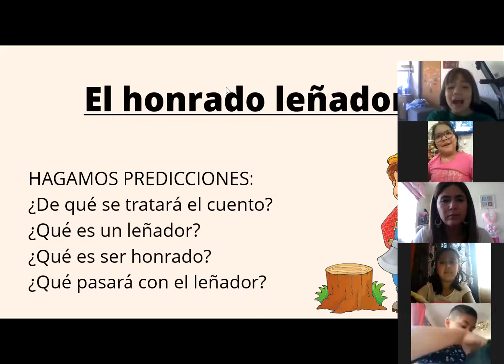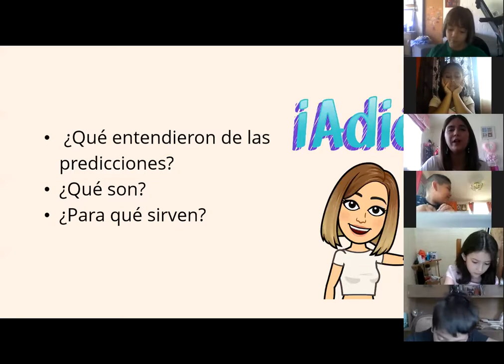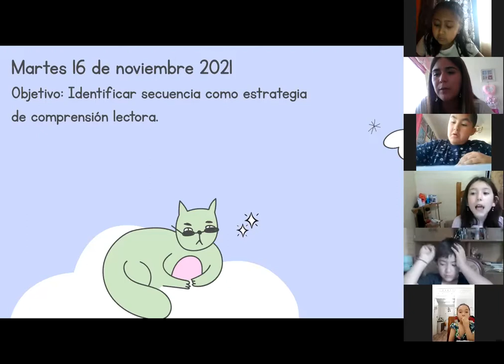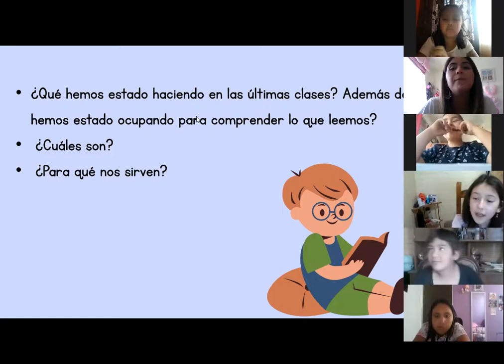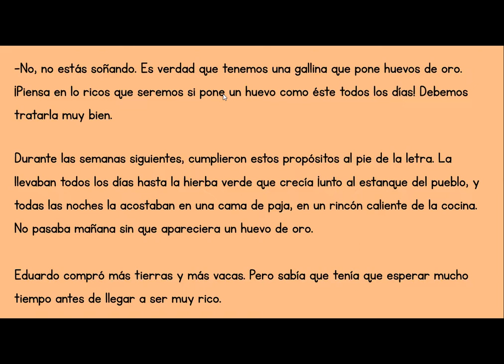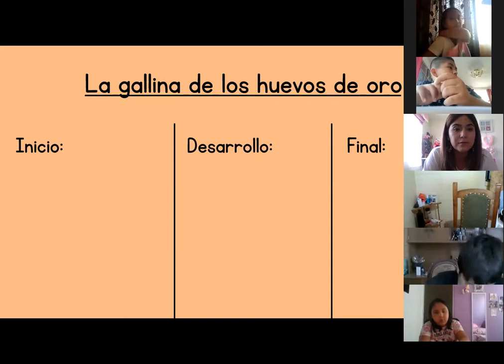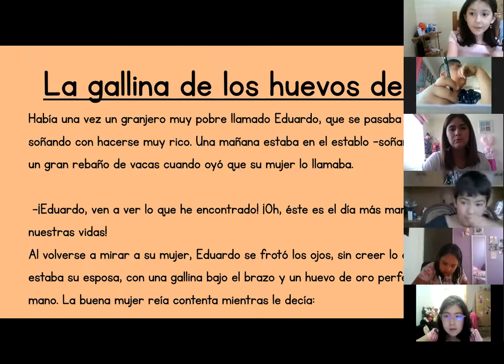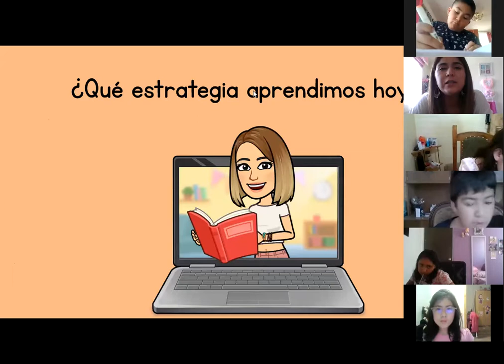Zoom Lenguaje y comunicación, Segundo básico 16 de noviembre